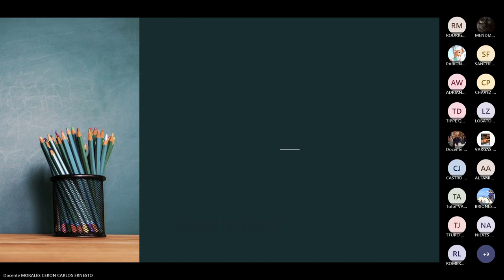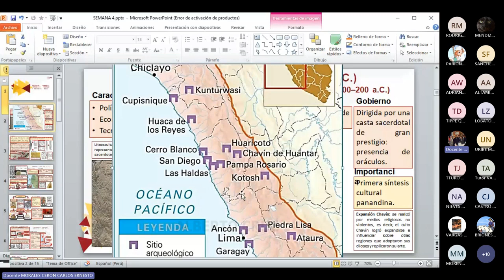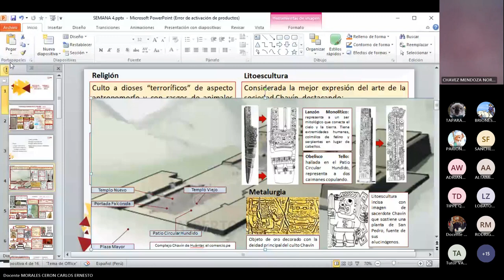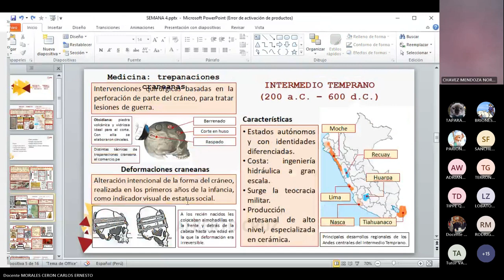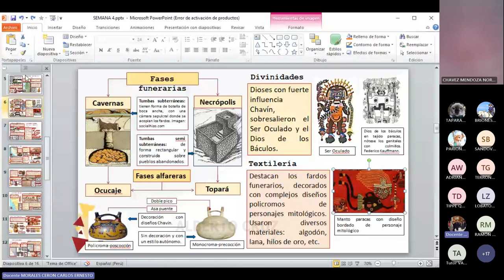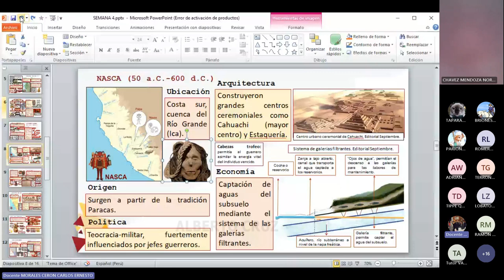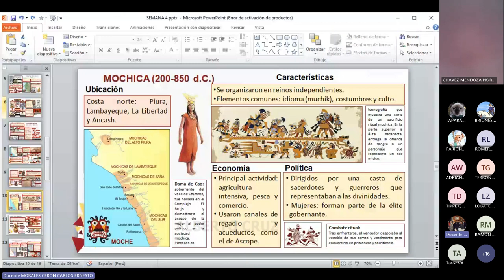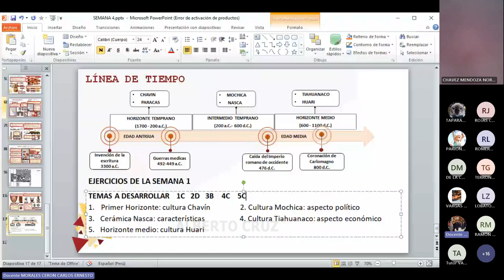Historia Semana 04 - Pre San Marcos 2023 II (Nuevo Ciclo)📚🖥️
Semana 4
Ciclo: 2️⃣0️⃣2️⃣3️⃣ 2️⃣
📚Curso: Historia
Profesor👨🏻‍🏫: Carlos Morales.